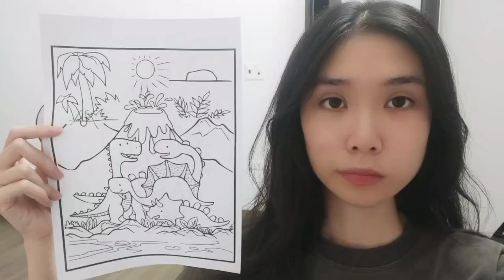HOW TO COLOR 1 DINOSAUR SHOW